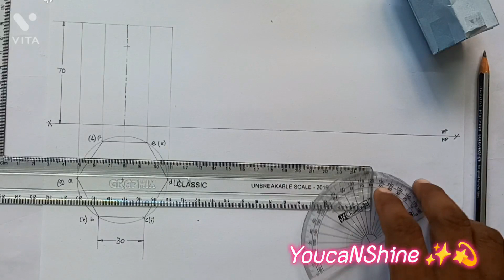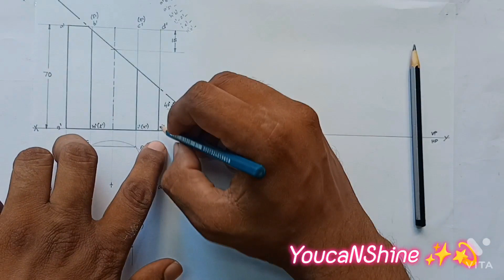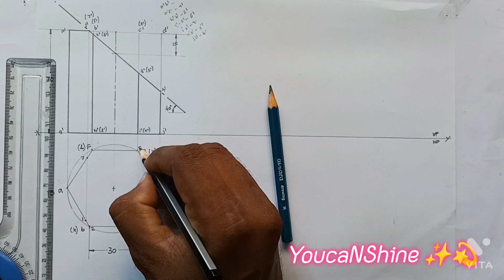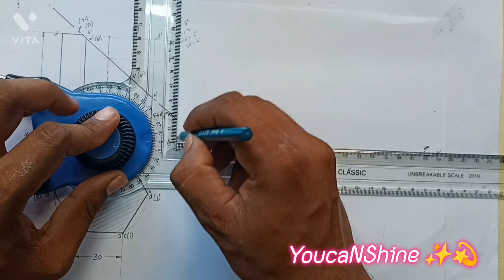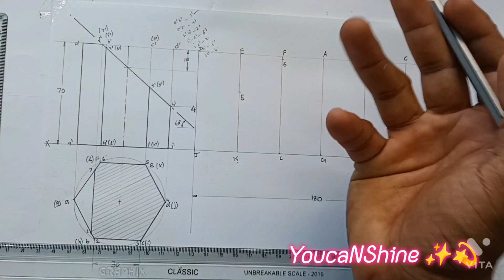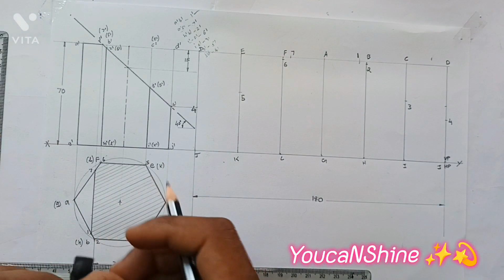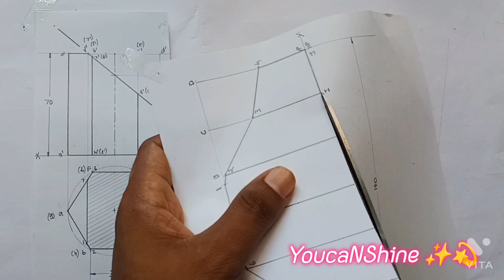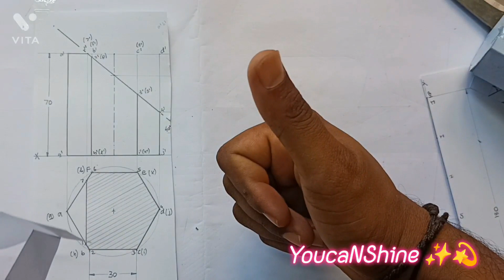Developmentofsurfaces | Hexagonal prism YoucaNShine Pravinkumar | Tamil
All five-unit step by step notes with explanation:
You can get a clear idea about development of surfaces of Hexagonal prism.
A hexagonal prism of base side 30mm and axis height 70mm resting on one of its ends on the HP with two of its lateral faces parallel to the VP. It is cut by a plane perpendicular to the VP and inclined at 40 degree to the HP. The plane meets the axis at a distance of 15mm from the top base. Draw the development of the lateral surfaces of the truncated prism.

Sectional view of a pentagonal pyramid with base cut